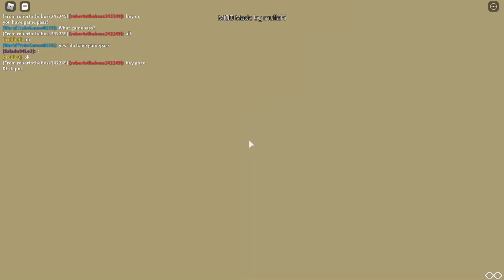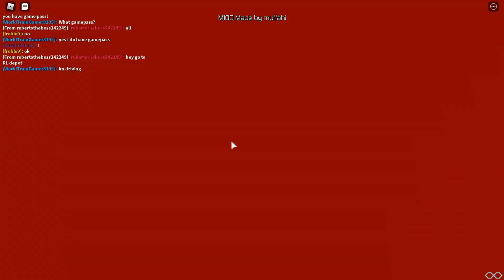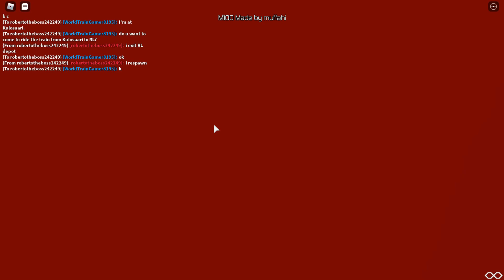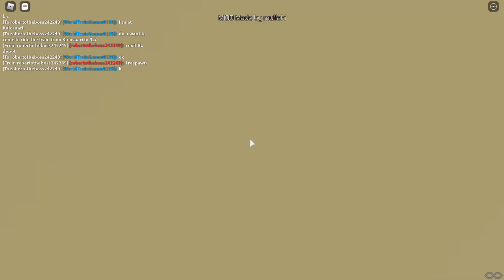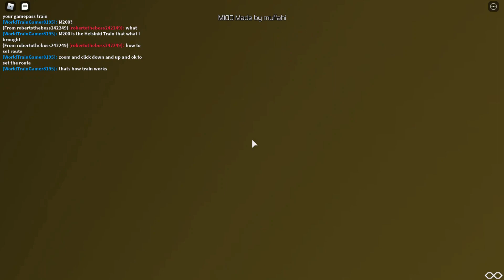(1080p60fps testing)Roblox Train Vlogs#14|Full Journey on the Helsinki Metro M100|(ST-RL)|Part 2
Welcome back to my video(Part 2), I am driving the Muffahi's Helsinki Train M100 Series in Roblox! I am currently driving from Siilitie Igelkottsvägen to Ruoholahti Gräsviken.